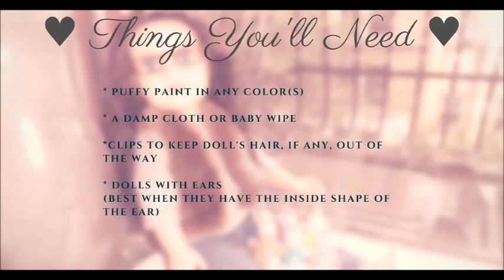DIY Puffy Paint Hearing Aides Tutorial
Here's My Video Tutorial on How to make Simple Hearing Aides on your child's Dolls using Puffy Paint (or 3D Paint).

I've Done it to A few of my daughter's dolls and she LOVES showing it off. Check out the first dolls I Puffy painted on here: